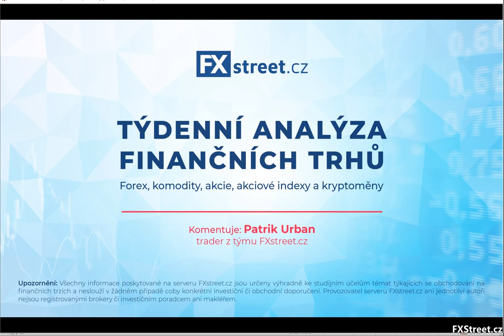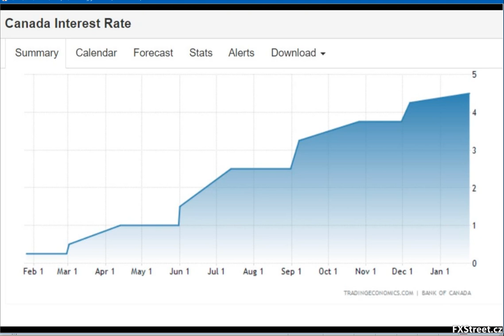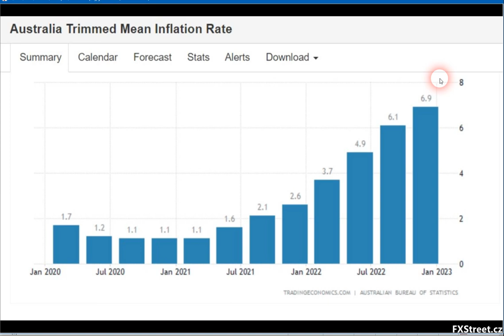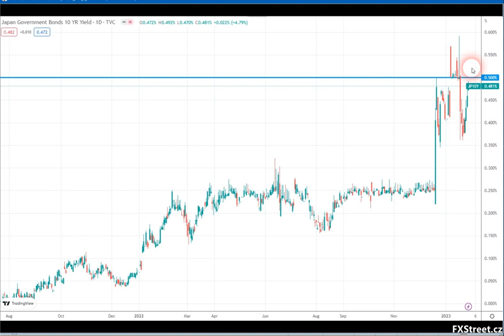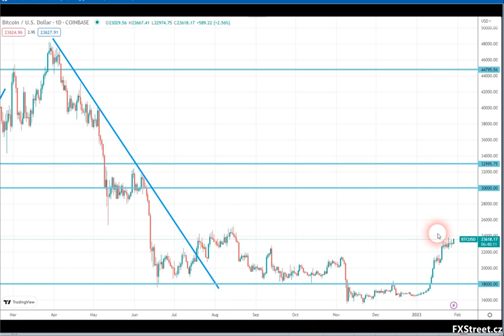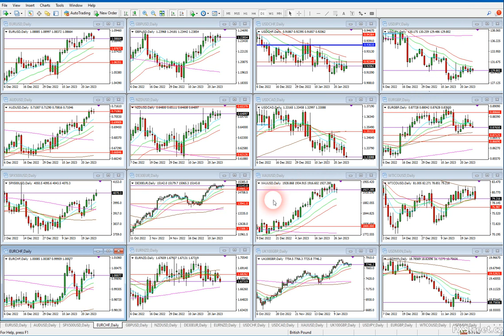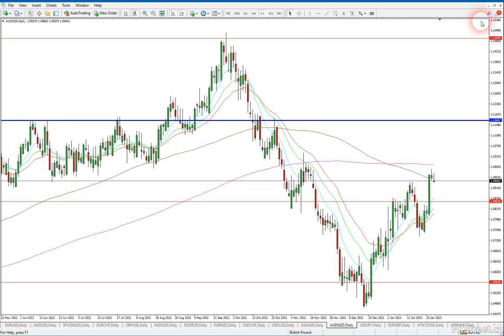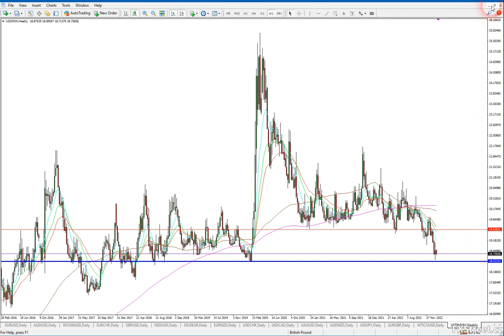Nejdůležitější týden pro trhy 🛑 | Investory čekají velmi důležité zprávy ❗ | Kolaps nebo rally? 😱